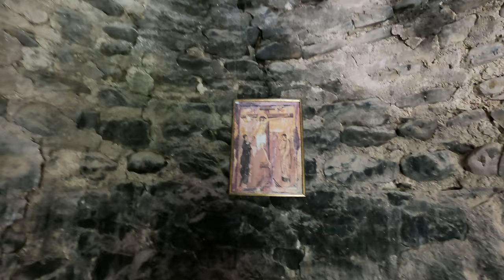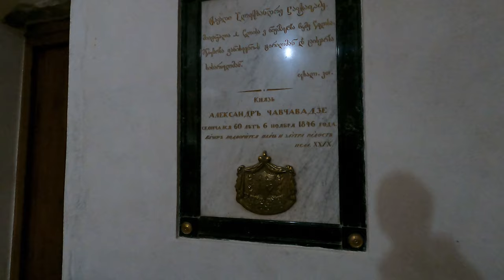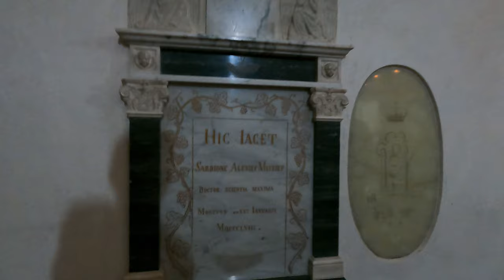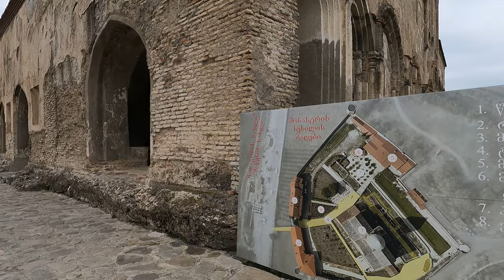Shuamta | Alaverdi Monastery 🇬🇪 Georgia | 4K, Drone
Shuamta | Alaverdi Kloster 🇬🇪 Georgien
Шуамта | Монастырь Алаверди 🇬🇪 Грузия

Shuamta Monastery, also known as Alaverdi Monastery, is a historic religious complex located in the Alazani River Valley in northeastern Georgia. It is situated near the town of Alaverdi, approximately 18 kilometers from the city of Telavi in the Kakheti region of Georgia. The monastery is one of the most significant cultural and religious landmarks in the country.

Shuamta Monastery consists of three separate churches: the Church of St. George, the Church of St. Mary, and the Church of St. Stephen. These churches were constructed at different times, reflecting different architectural styles.

The oldest church in the complex is the Church of St. George, which dates back to the 6th century. It is a domed basilica with beautiful frescoes adorning its walls. The frescoes depict various religious scenes and figures.

The Church of St. Mary, built in the 7th century, is a cruciform structure with a dome. It features intricate stone carvings and decorative elements on its façade. The interior of the church is adorned with frescoes that showcase the artistic skills of the time.

The Church of St. Stephen, constructed in the 12th century, is a small, single-nave church with a semicircular apse. Its interior is adorned with frescoes, and its exterior features ornate stone carvings and decorative elements.

Shuamta Monastery played an essential role in the spiritual and cultural life of the region throughout history. It served as a center for religious activities, education, and manuscript production. The complex underwent several restorations over the centuries to preserve its architectural integrity and artistic treasures.

Today, Shuamta Monastery is open to visitors, attracting tourists, history enthusiasts, and pilgrims alike. Its picturesque location amidst lush greenery and the surrounding mountains adds to its charm. Visitors can explore the intricate architectural details, admire the medieval frescoes, and experience the peaceful ambiance of this historic religious site.